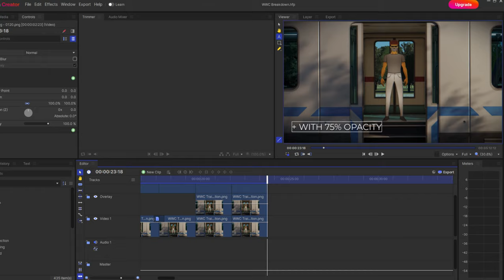When World Collide // Blender Animation Breakdown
A breakdown of the latest demo, combining 2D and 3D together with post-processing effects and more...

Characters Jay and Rio made with Grease Pencil.